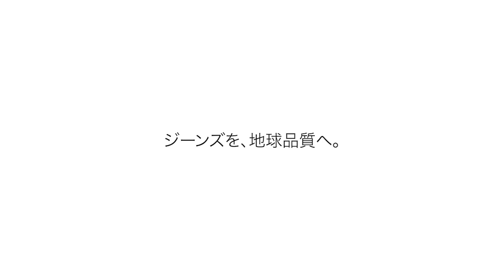ブルーサイクルジーンズ: ジーンズを、地球品質へ。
これからの時代を、これからの地球を歩くにふさわしい、未来のジーンズへ。
ブルーサイクルは、水の使用量を従来に比べ最大99％*削減（仕上げ加工時）。ヴィンテージ加エもレーザーで行い、手作業をかつてなく軽減。
地球にも、人にも心地いい、次世代のジーンズが生まれました。ユニクロは、これを第一歩に未来のジーンズづくりを進めていきます。
「かっこいい」の意味を、新しくする。ジーンズを選ぶ、次の基準がここにあります。